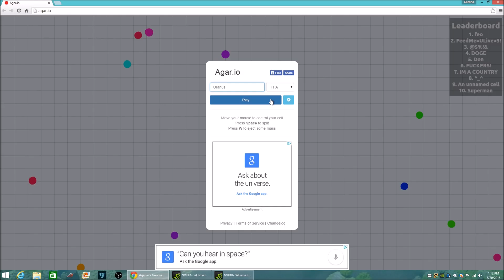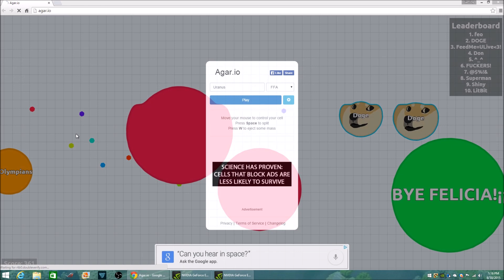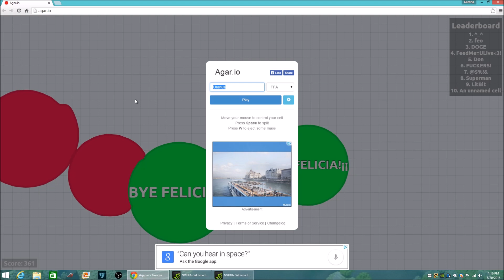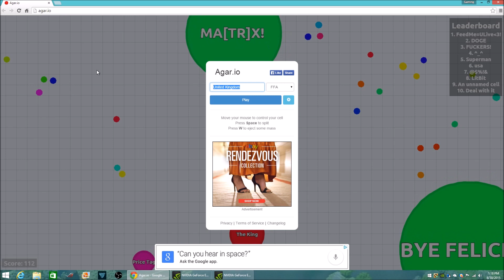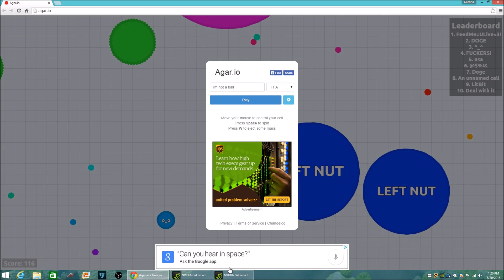Agar.io: Feed me feeds me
Song in intro: Tobu- Candyland